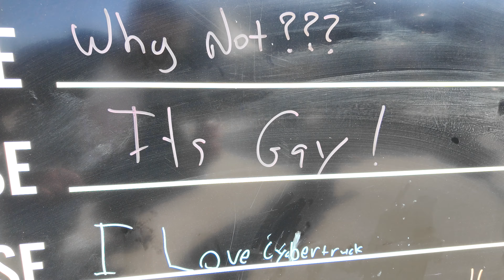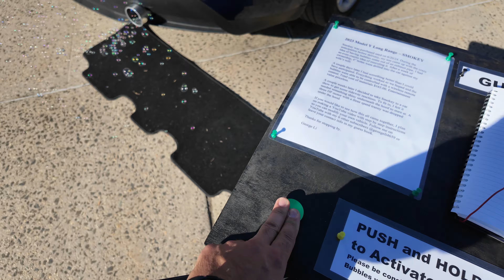Uh-Oh: Electrify Expo NY 2024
Check out Tyler's channel @TylersTrailRides

- 35-45mph E-BIKES FOR AROUND $2k

- TOP RATED E-BIKES
70mph+

- UNDER $1k
Dual Motor 33mph

Garmin Varia Radar
Kryptonite New York Standard Bike U-Lock
FlatOut Tire Sealant
Heated Gloves
Phone Mount
Side Mirror